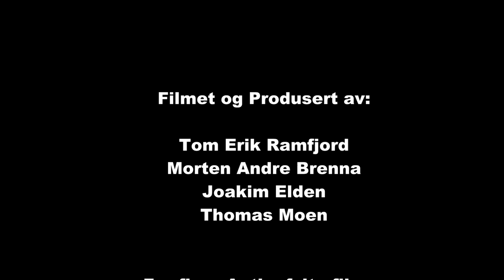Bilcross Lyngås Høstvelta 2013